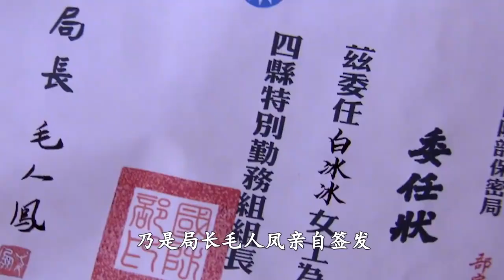土匪下山抓特务，女特务一张纸化敌为友，实在太牛了